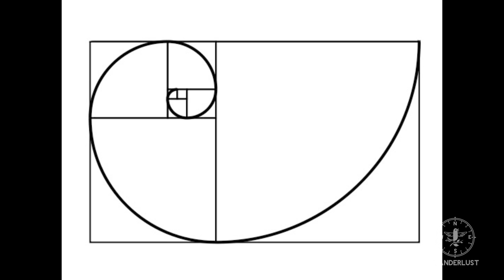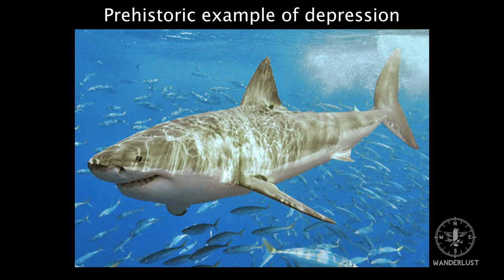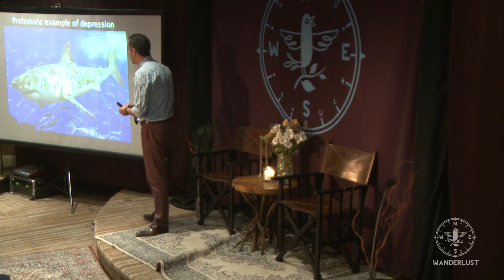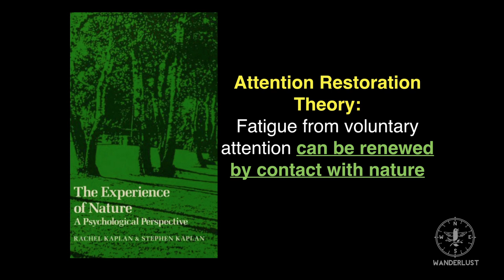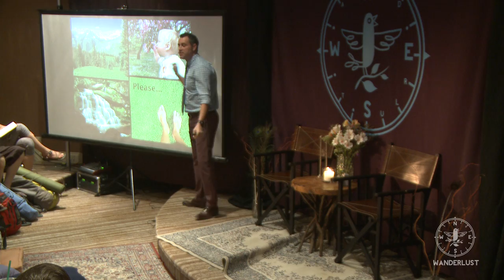"This is Your Brain on Nature" Dr. Matthew Baral at Wanderlust's Speakeasy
In this engaging Speakeasy talk from Wanderlust Aspen-Snowmass 2014, Dr. Matthew Baral discusses the importance of spending time outdoors. He begins his talk with a story of when he was a little boy playing outside and had what he now recognizes was a transcendental spiritual experience. Dr. Baral goes on to discuss why it is that children feel drawn to the outdoors, and how nature continues to play a crucial role in our health, happiness, and success throughout adulthood.

"You can get the benefits from nature in a number of ways. You can look at it, you can smell the smells, you an listen to the sounds, and you can touch it specifically. So please, don't lose that child that still exists within you, because that is the source of your vitality and inspiration and creativity."